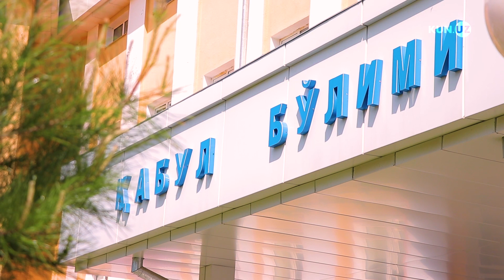DEPUTAT BEMORLARGA YORDAM BERMOQDA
Ўзбекистондан хайрия қилмоқчи бўлган инсонлар учун:
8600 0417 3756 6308 –  Click / Payme
Асқаров Маҳсуджон

Агробанк АТБ Тошкент шаҳар филиали
МФО: 00394
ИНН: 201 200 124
Нақд пул топширганда: 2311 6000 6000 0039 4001
Мижоз аризасига асосан картадан картага пул ўтказилганда: 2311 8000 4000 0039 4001
Бошқа ташкилотлардан келиб тушган маблағлар транзити: 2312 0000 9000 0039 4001

Россиядаги юртдошларимиз учун:
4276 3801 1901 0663 – Сбербанк (Иброҳим Ғаниев)

Хайрияда иштирок этиш истагини билдирадиган тадбикорлар ва турли хил компанияларни ҳамкорликка чорлаб қоламиз. Сиз хайрия акциямизда қатнашиб, сайт гуруҳи билан биргаликда илмий марказга бориб, беморлар ҳолидан хабар олишингиз мумкин.